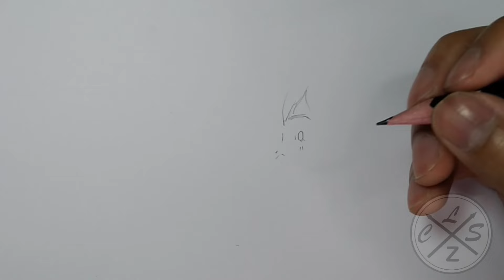como DIBUJAR a TOMIII 11 |facil PASO a PASO | HOW to DRAW TOMIII 11 | Cls artz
holaa!!

➤espero de verdad te haya gustado el video de como DIBUJAR a TOMIII 11  |facil PASO a PASO | HOW to DRAW TOMIII 11 AMONG US | Cls artz también espero te sirva de ayuda Y de guia  :D y si es así no dudes en dejarme un me gusta y comentar que te parece este dibujo, gracias por ver mis vídeos, !! comenta que otro dibujo quisieras ver?
Material:
✔ Lapiz hb
✔ Papel: kraft